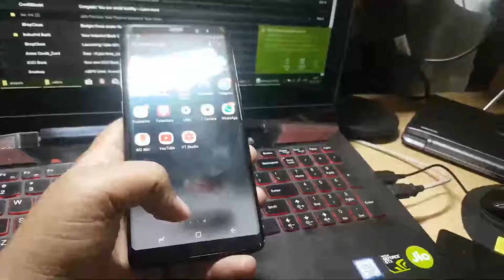When your mobile Heats up!!! what to do? in Hindi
if your mobile heats up very fast try this trick it really works on waterproof mobiles??? :D